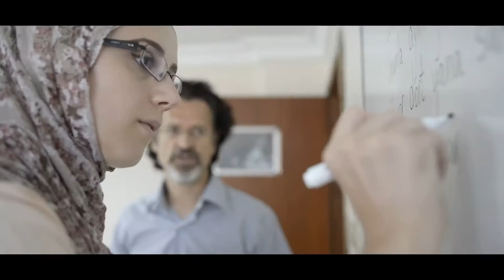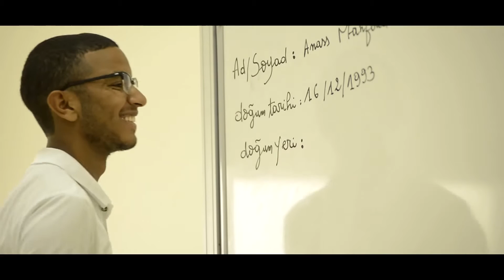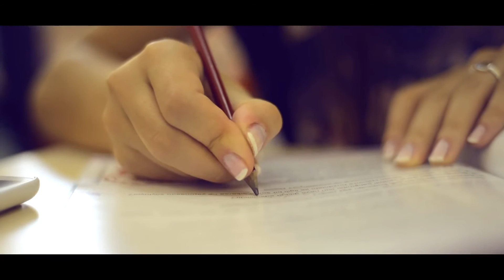Türkçe Yaz Okulu 2014